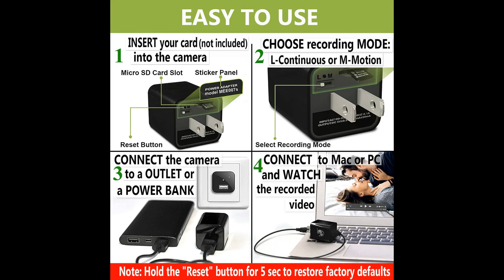Spy Camera Charger - Hidden Camera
about this item for more information plz click here thanks
Best daily use products
Dynamic Broadcast Microphone,
Garmin Vivoactive 4, GPS Smartwatch, Features Music, Body Energy
Waterproof Stereo Earphones in-Ear Built-in Mic Headset Premium Deep Bass
Brookstone Big Blue Go High Power Wireless Indoor/Outdoor Portable Speaker,